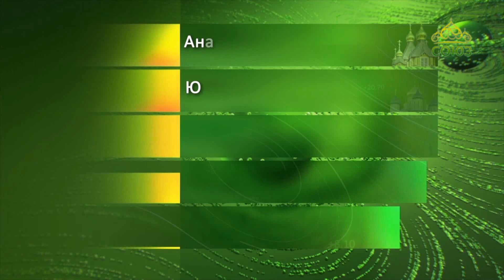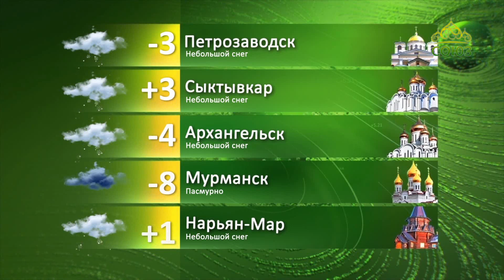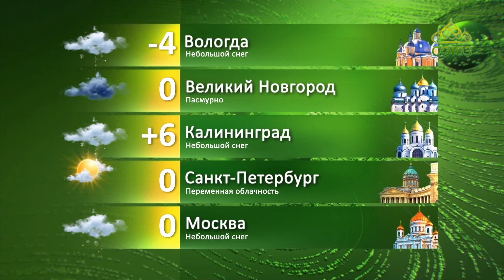Прогноз погоды. 29 февраля 2020